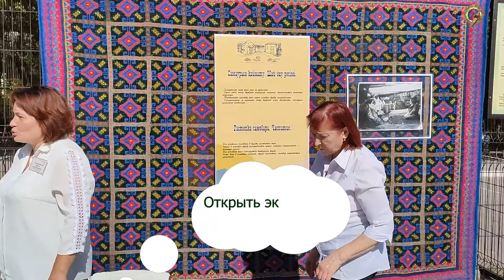Back Stage 6.2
✌Backstage музейной жизни прямо сейчас!